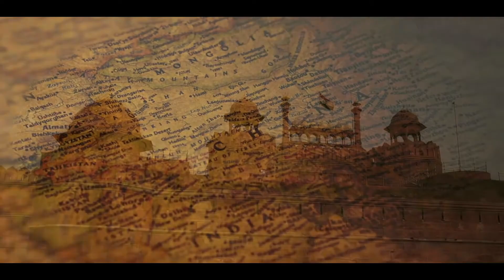10 Best Video Games Set in India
If you can't travel to India, then the next best thing is to PLAY in India!  Here are the best video games set on the enchanting sub-continent, and some of them might even make you feel like you're actually there!

🕒 Timestamps
0:00 - Intro
1:48 - Unlisted Games
2:49 - Tomb Raider III
3:17 - COD Modern warfare 3
3:39 - Street Fighter VI
4:09 - Total War: EMPIRE
4:30 - Age of Empires III
4:58 - Hitman II
5:27 - Prince of Persia: Sands of Time
6:06 - Raji: An Ancient Epic
6:37 - Assassin's Creed Chronicles: India
7:17 - Uncharted: The Lost Legacy
8:15 - Outro